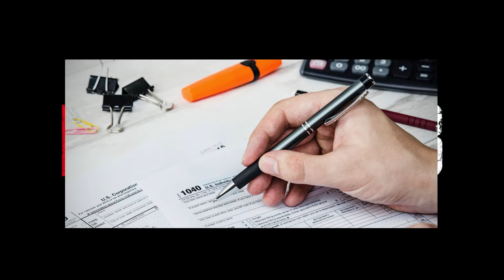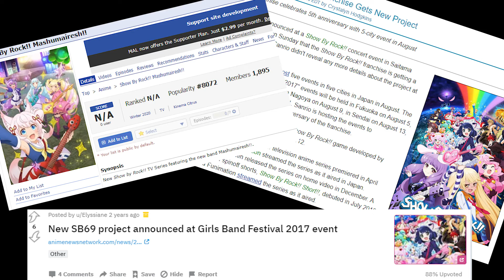In My Opinion #1 - • - The Vague Awards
Trying out a new series and seeing if it sticks or not. Had fun coming up with a script for this things after getting out of the game for a while. Hoping to hop on more projects soon.